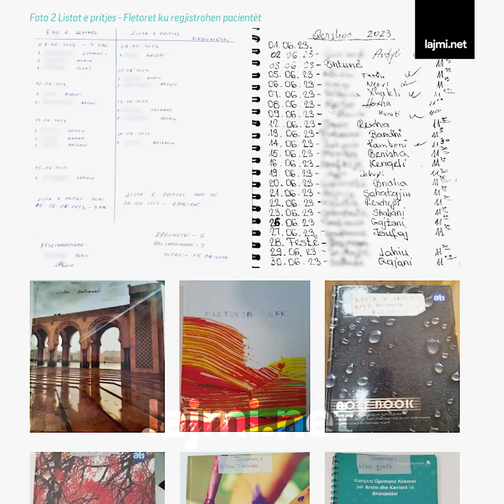Pritjet deri në pesë vite për shërbime në QKUK, listat në të gjata tek Klinika Kirurgjike me mbi 2 m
Pritjet deri në pesë vite për shërbime në QKUK, listat në të gjata tek Klinika Kirurgjike me mbi 2 mijë pacientë